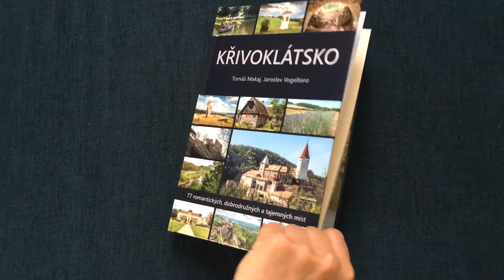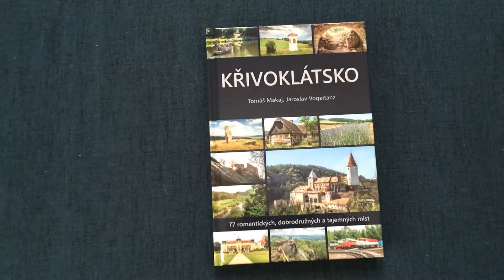Křivoklátsko – 77 romantických, dobrodružných a tajemných míst – listování knihou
Úspěšný autor Tomáš Makaj navazuje na svoji knihu Brdy - 77 romantických, dobrodružných a tajemných míst (2020) a vydává se popisovat další turisticky velmi atraktivní území podél Berounky a v CHKO Křivoklátsko. Fotografický doprovod pořídil opět Jaroslav Vogeltanz.

Křivoklátský kraj nabízí nepřeberné množství turistických cílů. Vybrat si mohou příz­nivci české historie, vyznavači přírodních krás, zájemci o technické památky, uměnímilovní návštěvníci i ti, co vyhledávají architektonické památky nebo jen daleké výhledy. Autoři vás zvou na 77 romantických, dobrodružných a tajemných míst. I tak je to jen malá ochutnávka toho, co kraj kolem slavného královského hradu skrývá.

Fotografové: Jaroslav Vogeltanz a další
160 stran
vyšlo v roce 2021